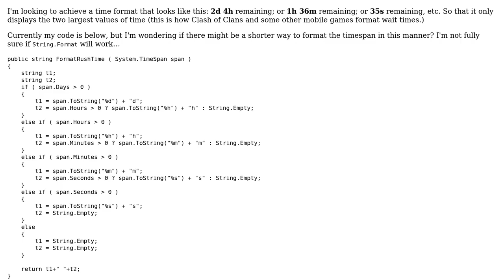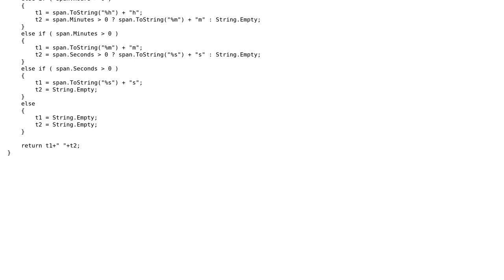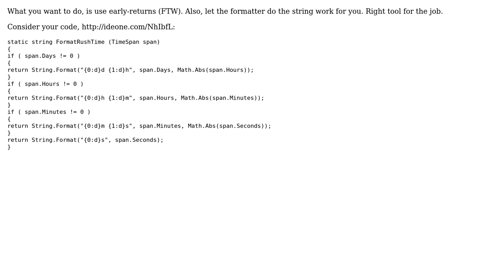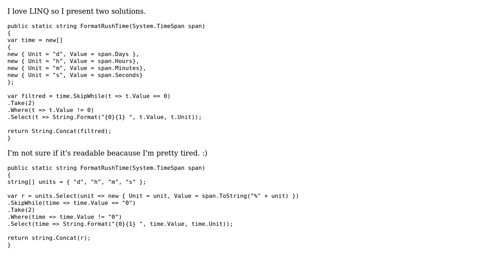Code Review: Format a timespan with up to two fields (3 Solutions!!)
Code Review: Format a timespan with up to two fields

With thanks & praise to God, and with thanks to the many people who have made this project possible! | Content (except music & images) licensed under CC BY-SA | Music | Images & others | With thanks to user svick user rolfl user NotPro user Essential user 200_success and the Stack Exchange Network Trademarks are property of their respective owners. You are responsible for your own actions.